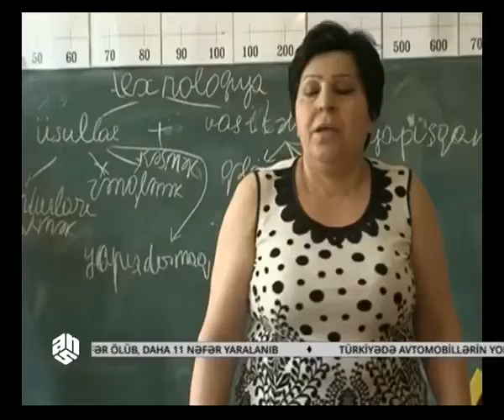Birincilərin məktəbə qəbulu necə aparılır